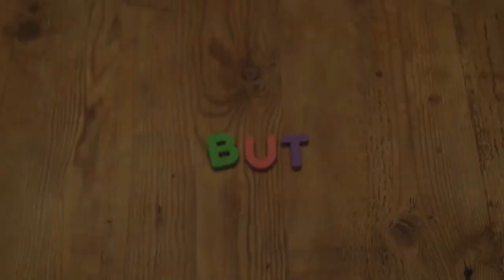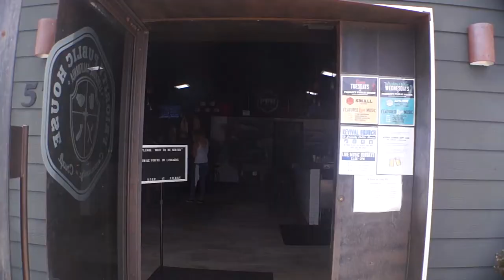Quitting My Job Moving To Kenya | VLOG 25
Venture Leather Company makes leather goods in Mombasa, Kenya where 100% of the profit gets invested back in to businesses in East Africa. Currently we are working with our manufacturer to make quality products at affordable prices. Doing business in Africa is not easy. This is our story.